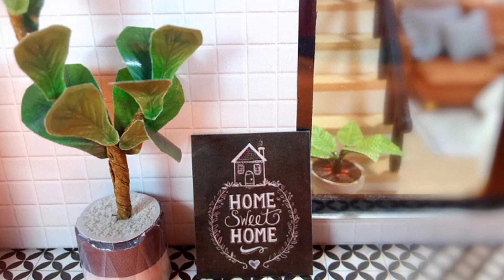DIY Miniature Dollhouse Kit | Comfortable Life | Miniature with Jenny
How to make DIY Miniature dollhouse kit Comfortable Life
This dollhouse making video's time length is a bit long because i would like to record how i make the dollhouse as detailed as as possible. Be with me to the end of video.